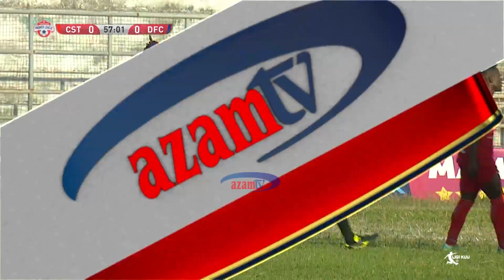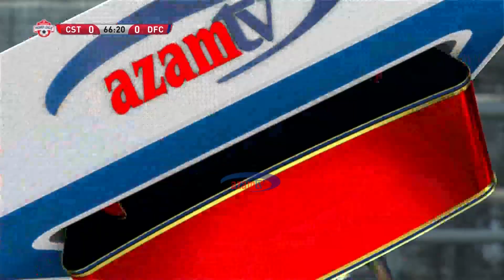Highlights: Coastal Union 0-0 Dodoma FC - VPL 20/09/2020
Ilikuwa ni mechi kali ya Ligi Kuu Tanzania Bara  VPL iliyopigwa Septemba 20, 2020 kwenye Uwanja wa Mkwakwani Tanga, wenyeji Coastal Union wakitoka suluhu na Dodoma Jiji FC. Tazama highlights